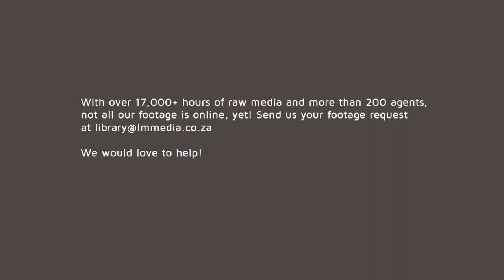The Blue-footed Booby Mating Dance | 4K UltraHD Stock Footage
The Blue-footed Booby Mating Dance in 4K UltraHD stock footage.

About Aquavision Natural History Media
Aquavision is an extensive niche collection of 17,000+ hours; HD and UltraHD 4K+ broadcast stock footage focusing on Conservation, Wildlife, Oceanic and Cultural. Aquavision provides curated media content from 140+ leading cinematographers worldwide.